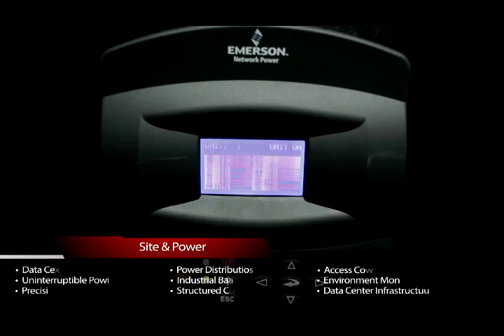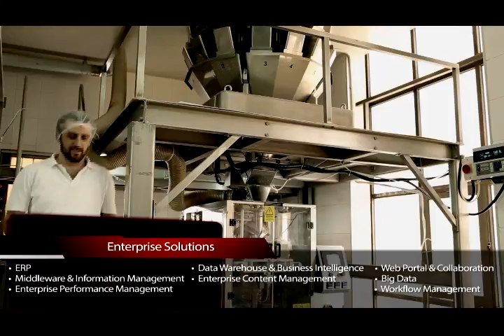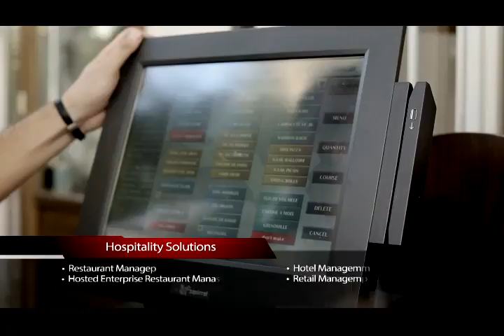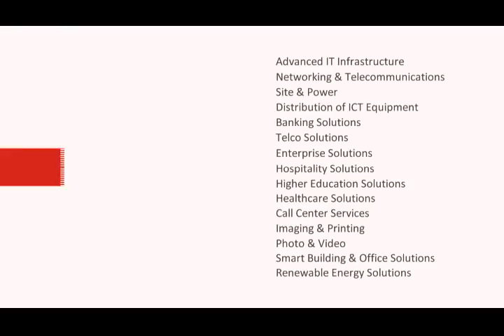ITG 2016 V2